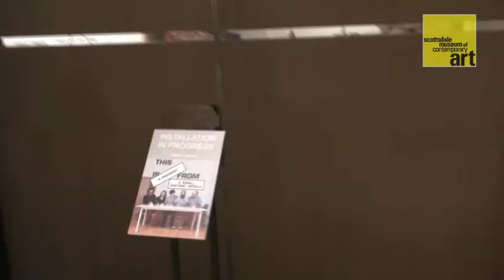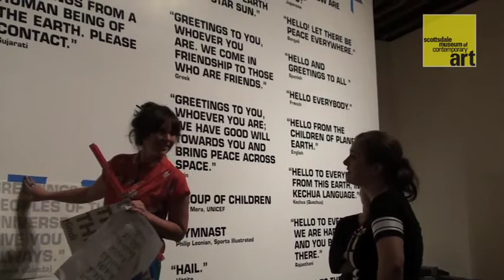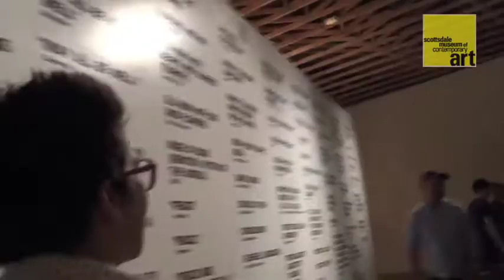Behind the Museum